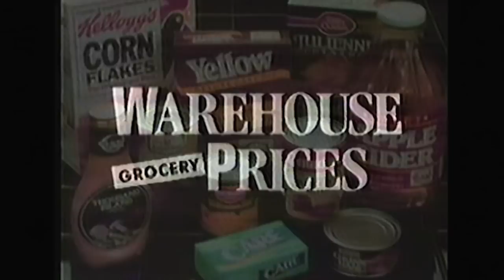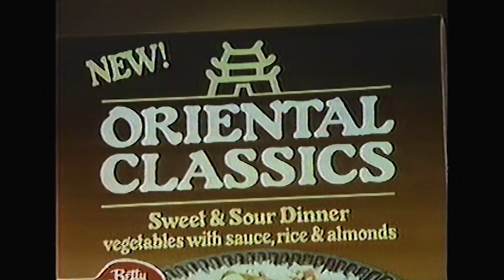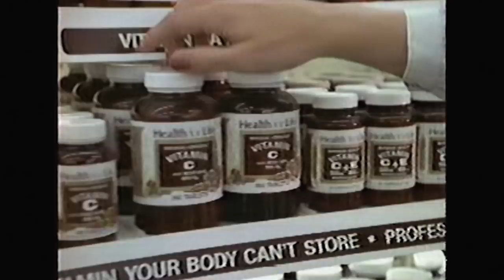Retro Commercials Vol 290 (1986-HD)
We continue our ads recorded from the 1986 "Walt Disney World 15th Year Anniversary" tape. Some of my favorites include the Boggle game board game ad, Oriental Classics and the local Drug Emporium commercial. Gotta love it! Enjoy! -Dave

Chubbles toy
Chesapeake Seafood Restaurant
Kelloggs Just Right cereal
Shoppers Food Warehouse grocery store